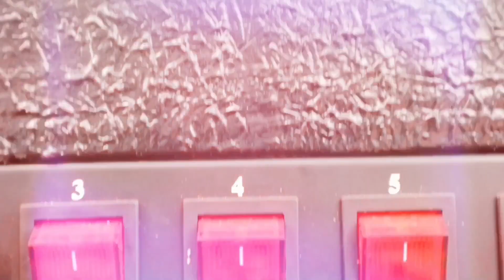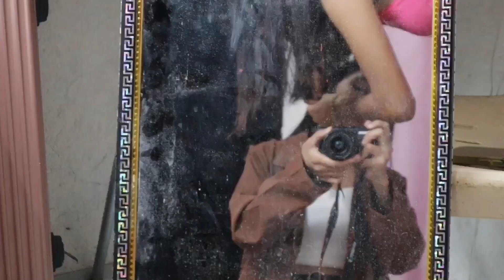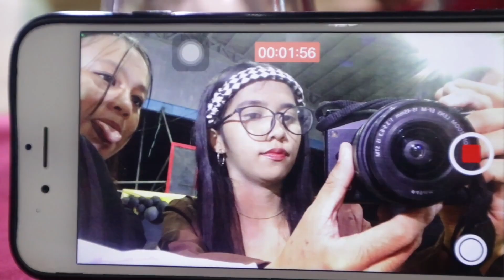BIRTHDAY NI MOKANG NAG DURULA KAMI HAHAHAHHA